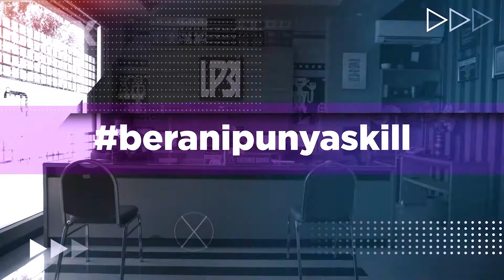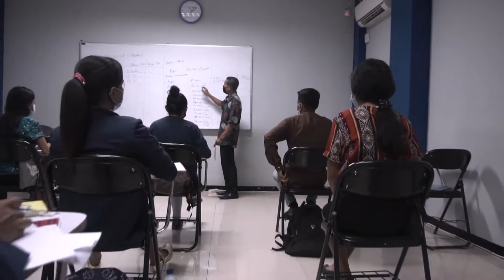Wow ini Bidang Keahlian & Peluang Karir Setelah Selesai Pendidikan di LP3I College Kupang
Penasaran dengan Bidang Keahlian yang ada di LP3I College Kupang? 🤔

Penasaran apa saja peluang karir setelah lulus dari LP3I College Kupang? 🤔

LP3I College Kupang memiliki 4 Bidang Keahlian sangat menunjang dan dibutuhkan dunia kerja saat ini loh, antara lain :

 🔺Administrasi Bisnis (Bussiness Administration)
Peluang Karir :
Human Resources Administrator
Production & Finance Administrator
Entrepreneur, dll

 🔺Manajemen Perkantoran (Office Management)
Peluang Karir :
Administrasi HRD
Administrasi Urusan Umum
Entrepreneur, dll

 🔺Komputerisasi Akuntansi (Computerized Accounting)
Peluang Karir :
Accounting Officer
Tax Officer
Junior Auditor
Entrepreneur, dll

 🔺IT (Informatics Computer)
Peluang Karir :
Mobile & Web Developer
Database Administrator, dll

Aneka Bidang Keahlian inilah yang bisa teman-teman pelajari dan membuat

Masa Depan teman-teman semakin menjanjikan kalau belajar di LP3I...

Ayo buruan daftar di LP3I College Kupang Sekarang ! 🙏😍😍

Kouta terbatas loh..

Alamat kami: Jl. Ahmad Yani No. 9 Straat A-Oeba Kupang

Boleh Disebarkan kabar gembira ini ya teman-teman🙏😍